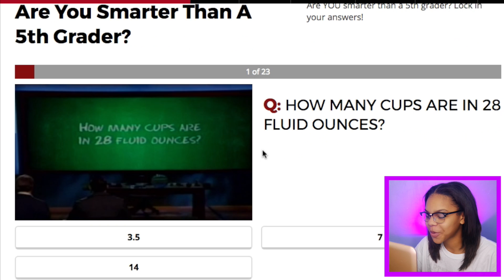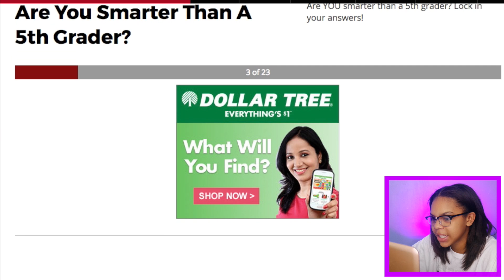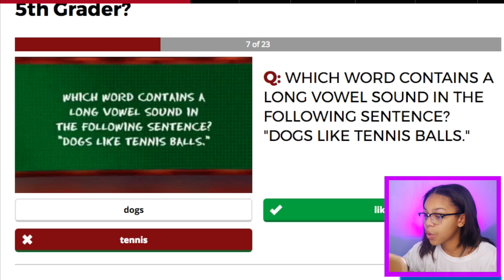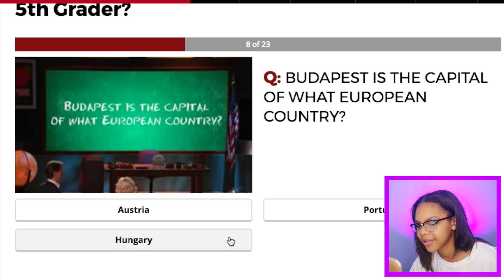AM I SMARTER THAN A 5TH GRADER?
Sup. Look who the cat dragged in!
(ALSO SORRY ABOUT THE WEIRD GLITCHES IN CERTAIN AREAS!)

I LOVE ME SOME LIZA KOSHY SO I STOLER HER VIDEO IDEA!! JK BUT FOR REAL

(ILL ANNOUNCE IT IN MY NEXT VIDEO BUTTTTT IF YOU WANT A SHOUTOUT IN FUTURE VIDEOS BE SURE TO BE THE FIRST COMMENTER! if your not I still love you and will like your comment!)

TO BE NOTIFIED;
THEN the bell afterwards
THEN click "Yes I would like to receive notifications"
AND DON'T FORGET TO CLICK SAVE
NOW YOU'LL BE NOTIFIED WHENEVER I UPLOAD!

"Always strive to excel, but only on weekends."
      KEEP YOUR EYE ON THE PRIZE

If you see this comment "ILYSM LIZA"

Little brown girl is OUT! *GASP* Lizza?!